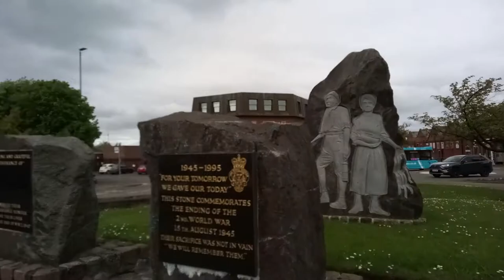Coalville Clock Tower Memoral Square Intro And Footage Video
* To eat,
*Accommodation
*Weather
*Currency
* Emergency numbers
*Time difference

Rebecca Jordan
Rebecca's Travels